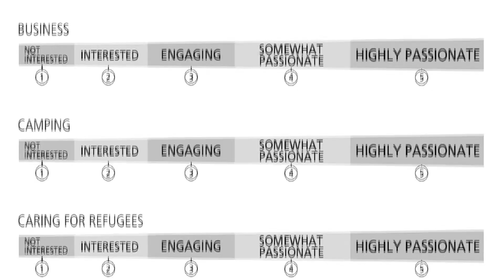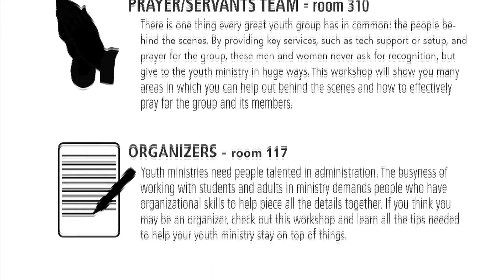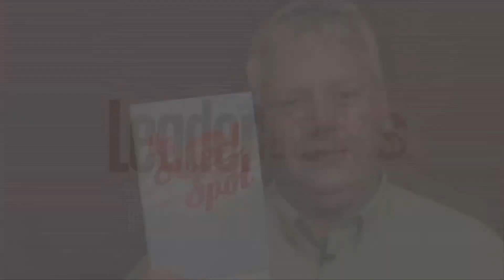The Sweet Spot